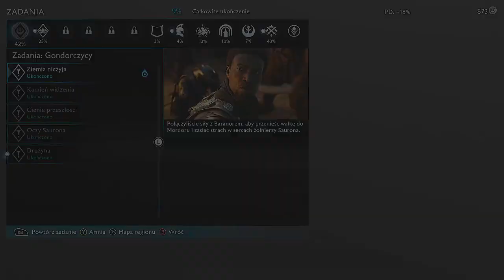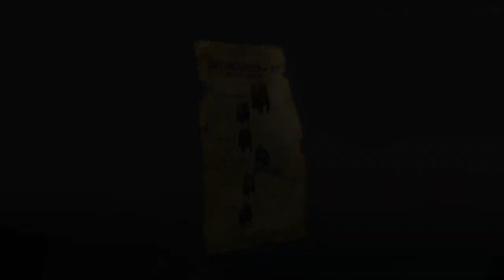Middle-earth: Shadow of War 🫂 #4 | Kurhany Cirith Ungol